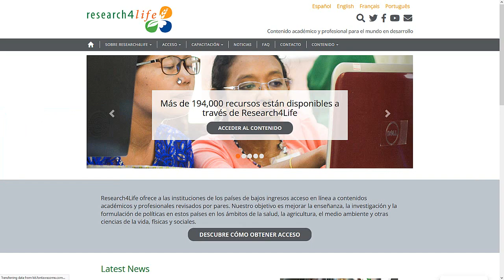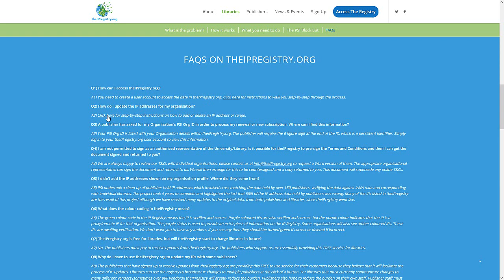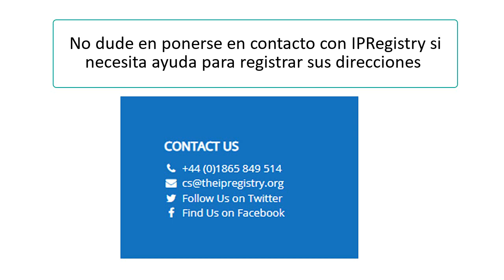Formación IPRegistry para instituciones no registradas